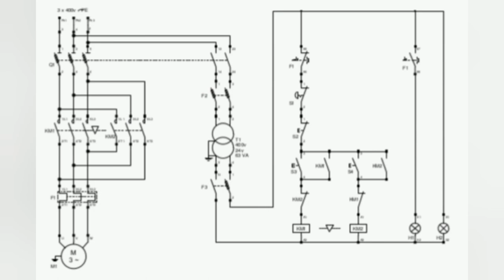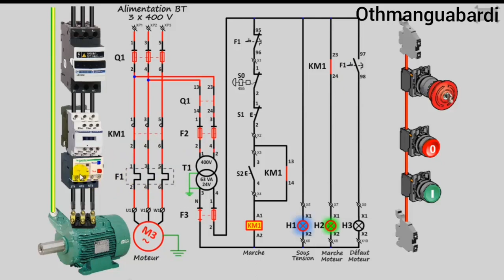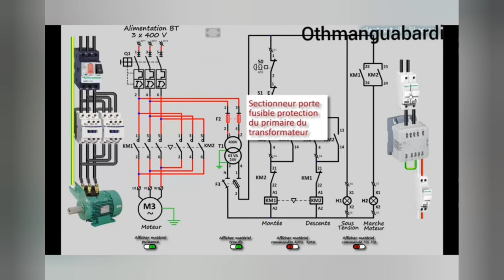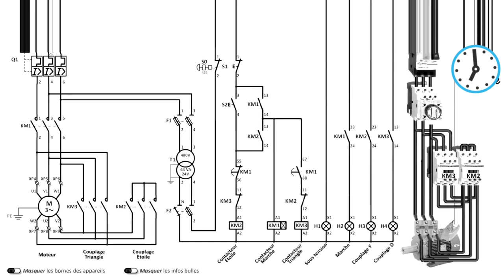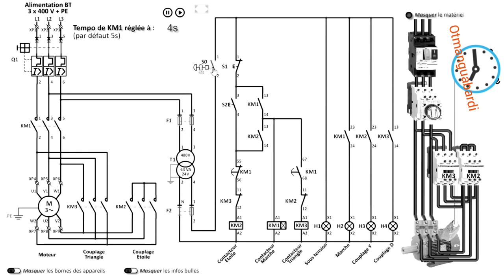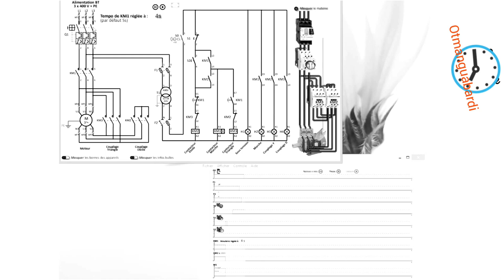demarrage_triangle Demarrage_direct_ demarrage_2sens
Nomenclature et description
des composants électroniques

 Résistances

Résistances ordinaires

Reseaux de résistances

Potentiomètres résistifs

Condensateurs

Condensateurs non orientés

Condensateurs orientés

 Diodes et LEDS

Généralités sur les diodes

Diodes de redressement

Diodes de roue libre

Diodes de signal

LED